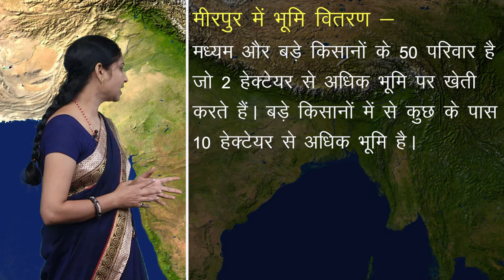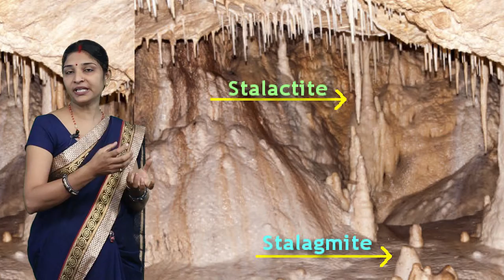CLASS 9th | SOCIAL SCIENCE | भारतीय उपमहाद्वीप का प्राकृतिक स्वरुप | NEW